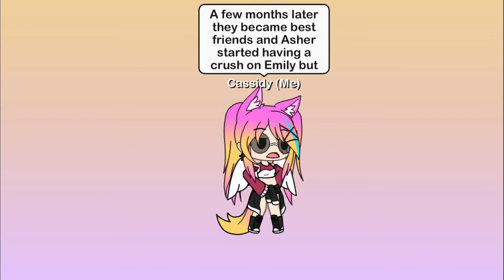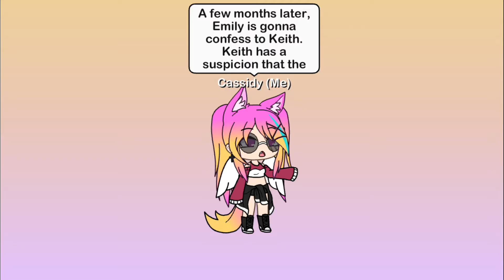• My Yandere • GLMM • Love Story •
Please comment suggestions for part 2!!! Thank y’all love ❤️ ya